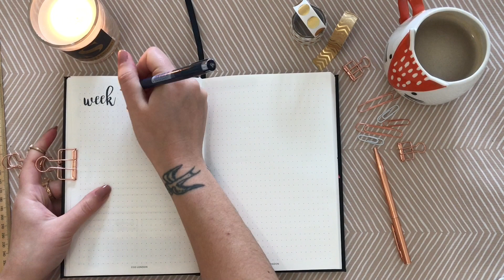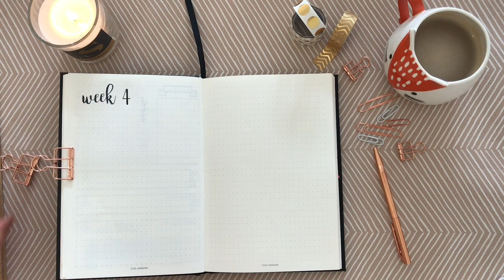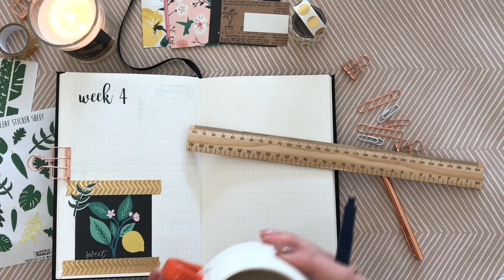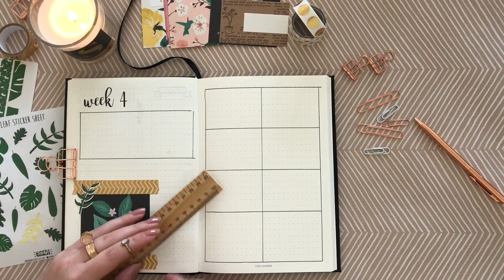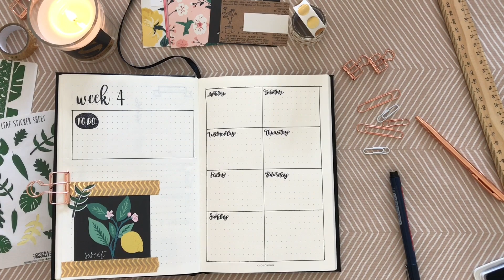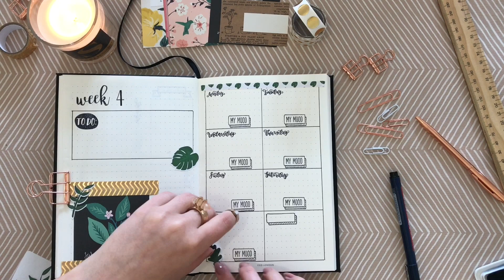Studio Vlog #1 - Weekly Spread and Collaboration with CGD 1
Hello you guys and welcome to my first youtube video!
This first video is mainly me learning the ropes of iMovie and its capabilities - and my capabilities!

This spread was done in conjunction with CGD London who got in touch with me and asked if I would like to do some videos for their instagram, which of course I said yes! Just to clarify, I bought the journal myself, the collab was for content only!

This has just been released on their instagram story so I thought now would be a good time to introduce myself and my way of working!

Also the stickers I am using are my own and designed by myself. These will be going on my Etsy store shortly.

But in the mean time please do go ahead and check out my Etsy store at pookadoodlescrafts.etsy.comfor cute stationery and gifts!